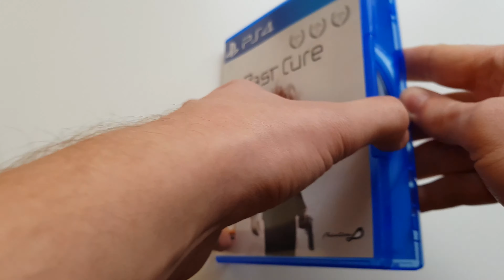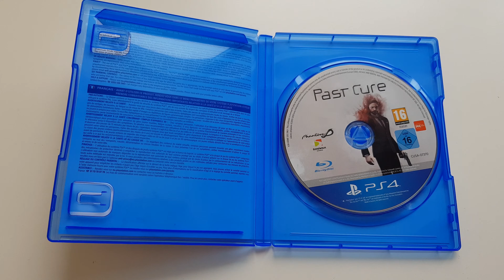Past Cure PS4 Unboxing